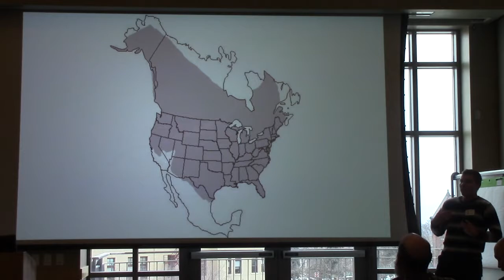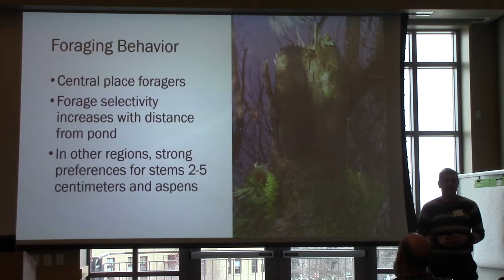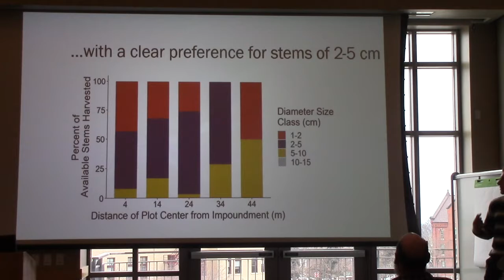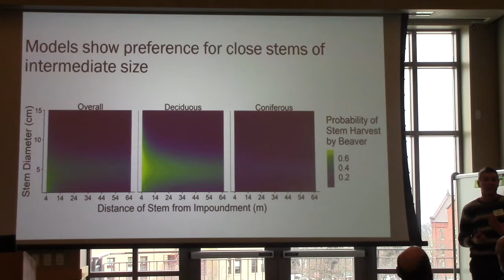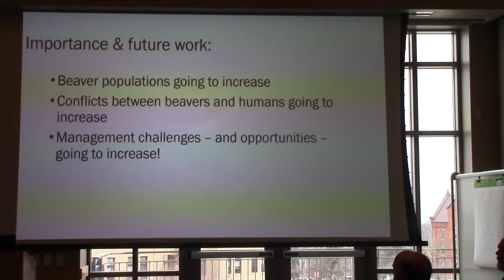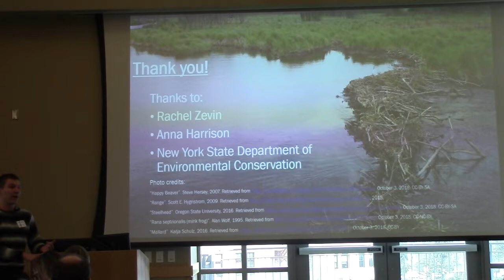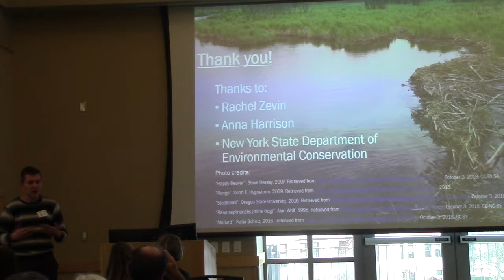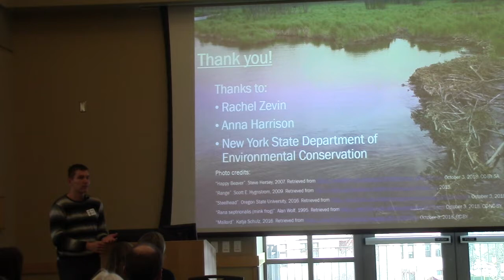Beaver Foraging Preferences and Impacts on Forest Structure in New York's Adirondack Mountains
Full talk title: Partnering with land managers to guide the search for EAB-resistant ash

Presenter: Michael J Mahoney